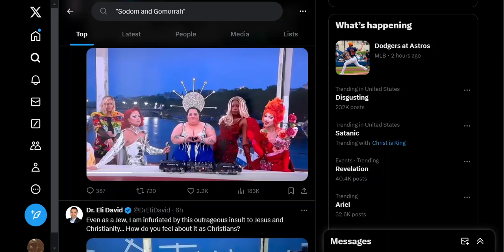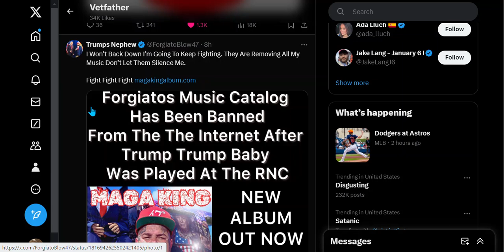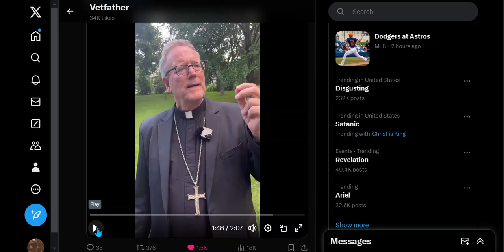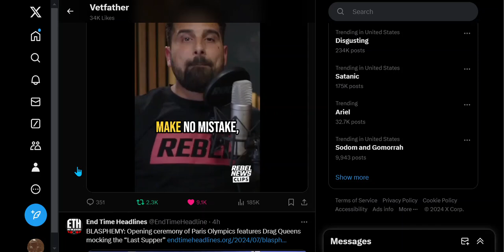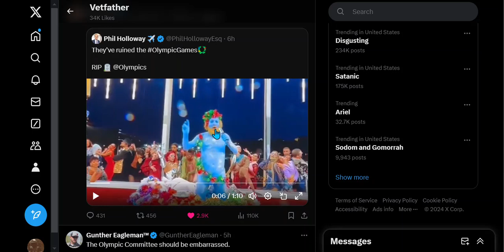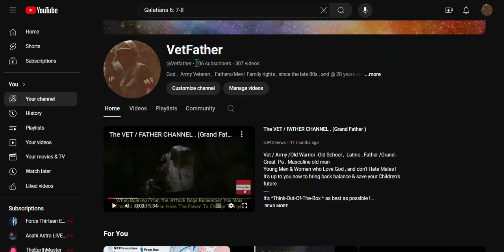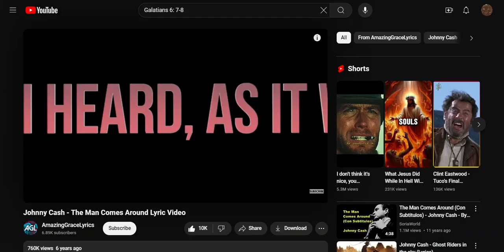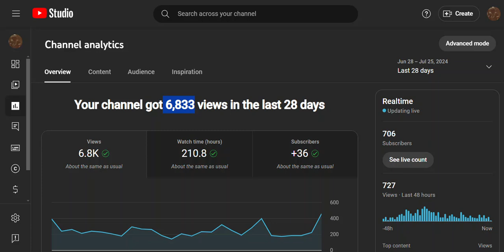MOCKING GOD IN OUR FACE ! ( ¿Qué carajos es esto? . ) Shroud of Turin Is Real !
***Video was blocked , but I cut out 15 seconds of Red Woman holding IT head part ***
‼️⚠️Boycott The Olympics⚠️‼️
Drag Queens and Halfnaked Lunatics Dance around Little Kids at the Olympics‼️
🤬This has to stop‼️
  6:48 Shroud of Turin Is REAL !